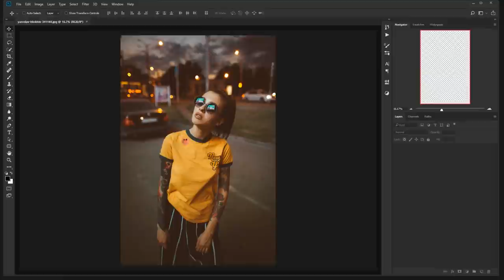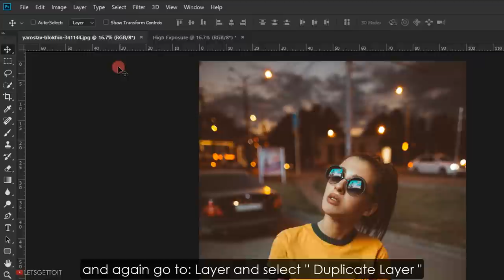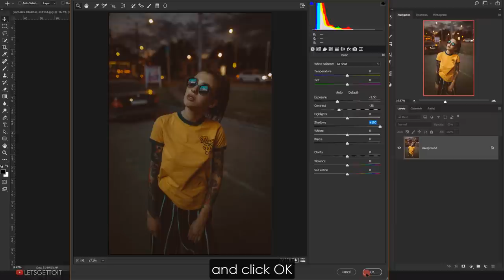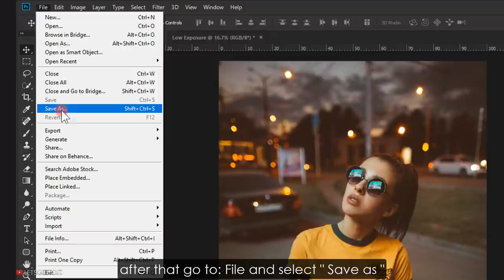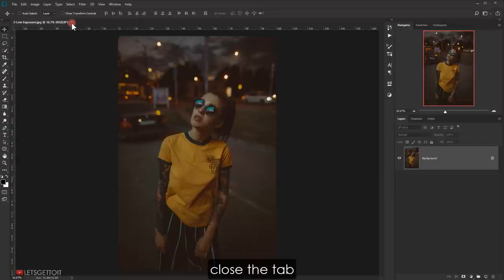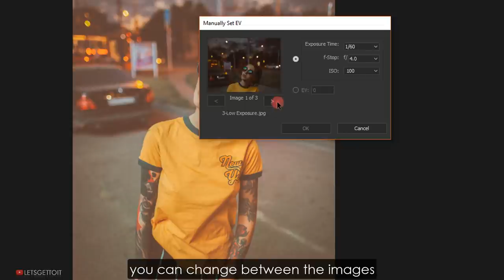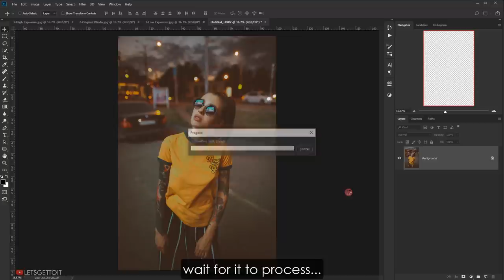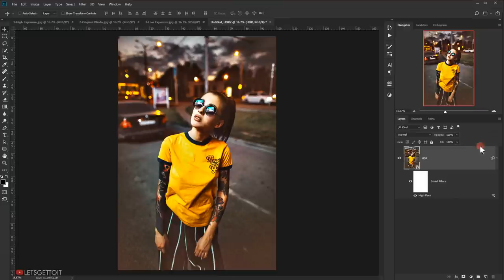Simulating an HDR Effect in Photoshop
Photoshop Tutorial

This Photoshop tutorial will show you how to recreate a High Dynamic Range (HDR) photo effect by duplicating and merging multiple exposures using HDR Pro and other techniques in Adobe Photoshop.